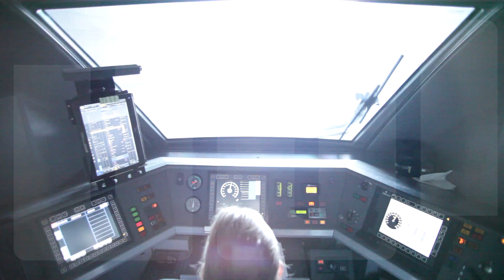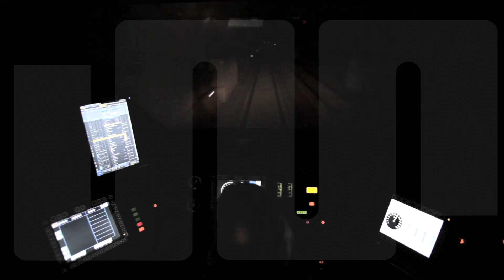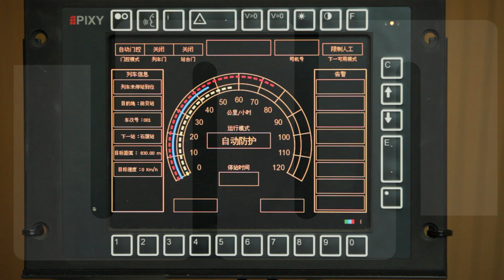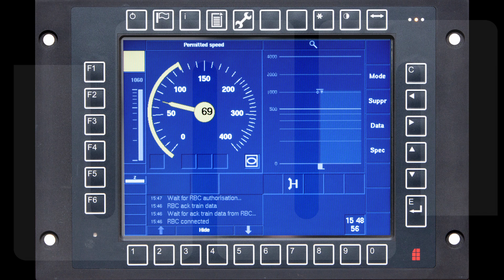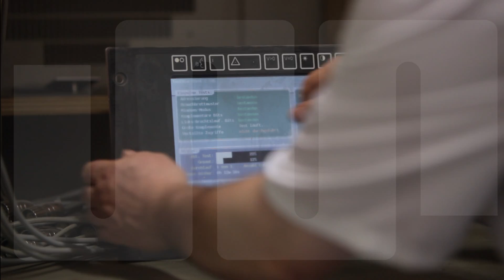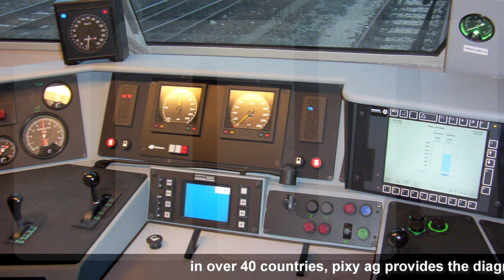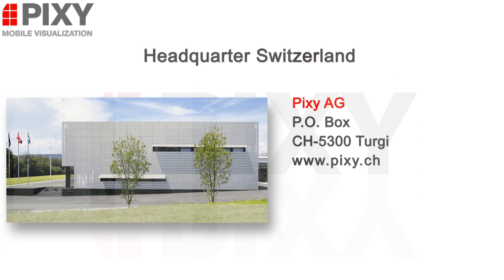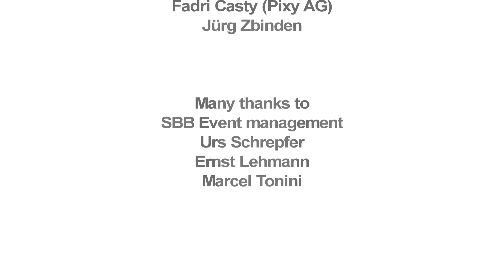OWN VIDEO PRODUCTION FOR MODERN TRAIN TECHNOLOGY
All overall video production of innovative railways technologies. Enjoy the 12 minute video true the railways world.

– Idea finding & script writing
– director & production
– cam, steady cam, 3D animation
– post production
– sound & translation, narrator
– home in Switzerland and China